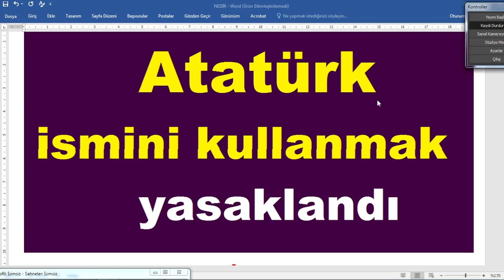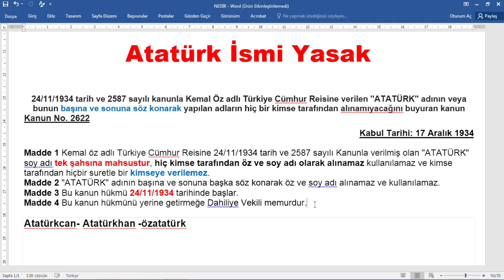Atatürk adını kullanmak neden yasak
Atatürk İsmi Yasak

24/11/1934 tarih ve 2587 sayılı kanunla Kemal Öz adlı Türkiye Cümhur Reisine verilen "ATATÜRK" adının veya bunun başına ve sonuna söz konarak yapılan adların hiç bir kimse tarafından alınamıyacağını buyuran kanun
Kanun No. 2622
Kabul Tarihi: 17 Aralık 1934
Madde 1 Kemal öz adlı Türkiye Cümhur Reisine 24/11/1934 tarih ve 2587 sayılı Kanunla verilmiş olan "ATATÜRK" soy adı tek şahsına mahsustur, hiç kimse tarafından öz ve soy adı olarak alınamaz kullanılamaz ve kimse tarafından hiçbir suretle bir kimseye verilemez.
Madde 2 "ATATÜRK" adının başına ve sonuna başka söz konarak öz ve soy adı alınamaz ve kullanılamaz.
Madde 3 Bu kanun hükmü 24/11/1934 tarihinde başlar.
Madde 4 Bu kanun hükmünü yerine getirmeğe Dahiliye Vekili memurdur.
Atatürkcan- Atatürkhan -özatatürk